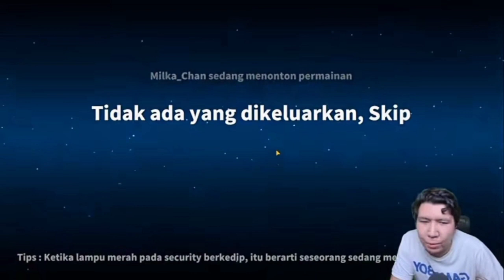momen Winda basudara main super sus